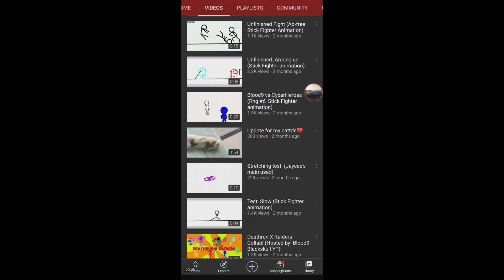Subscribe to this channel. He makes god level animations.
Blood9 BlackSkull YT's channel